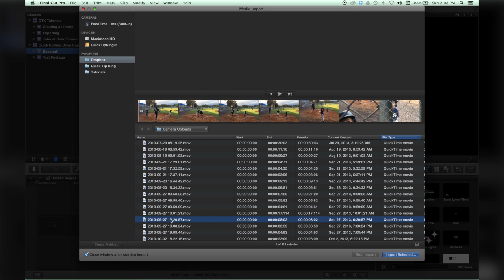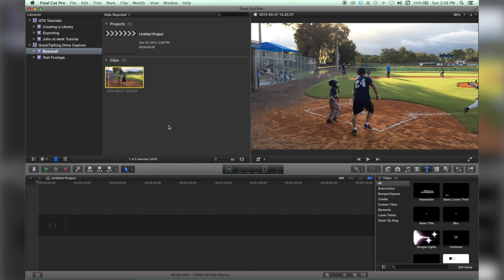Importing Footage in Final Cut Pro X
This is a quick tutorial on how to import footage into Final Cut Pro X.